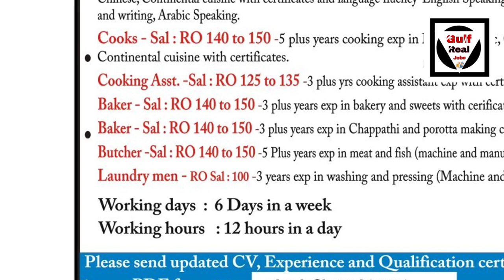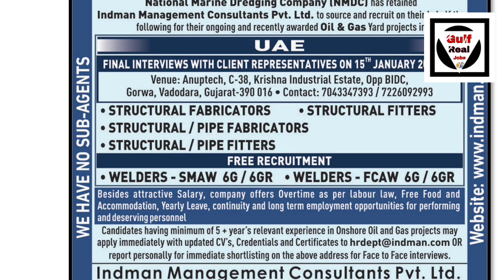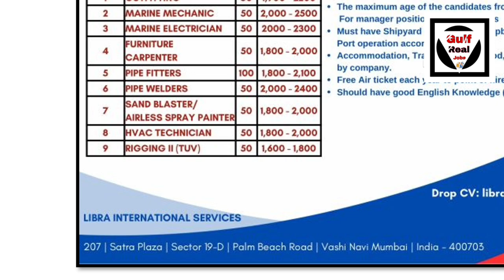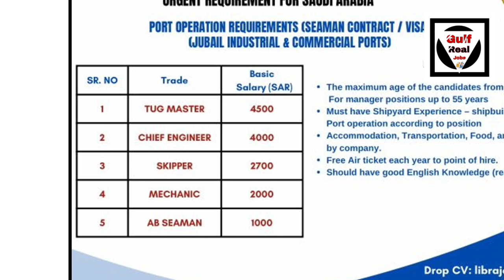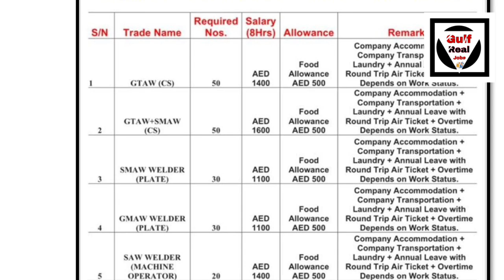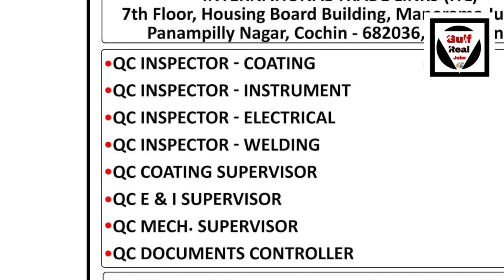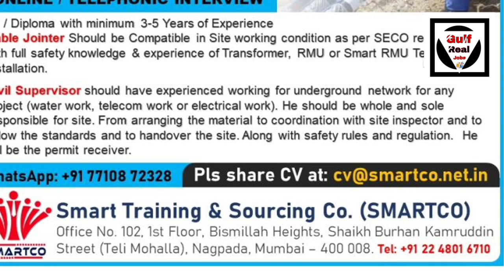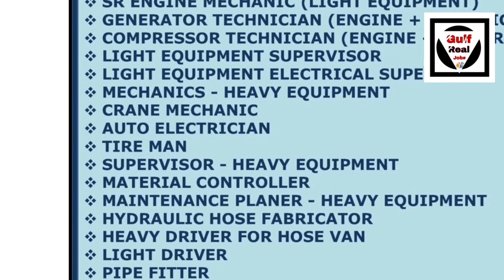Assignment Abroad Times Jobs In Turkey, Tanzania, Romania, Jordan, Qatar, Kuwait, Bahrain Jobs.